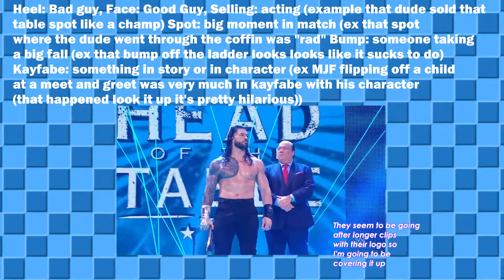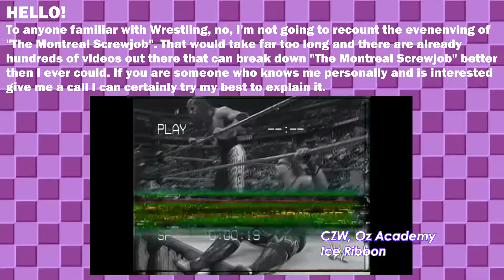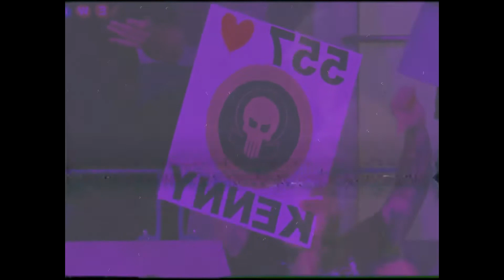Wrestling is High Art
THIS IS A REUPLOAD, hoping this one doesn't get stricken down
A look at why I like Wrestling so much.
Clips and music featured are not my own and all belong to their respective copywrite holders